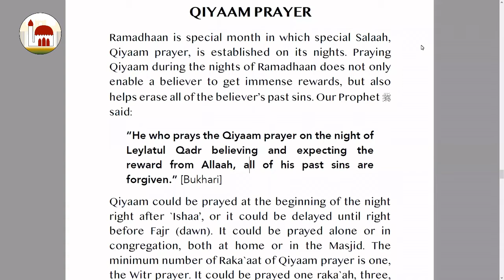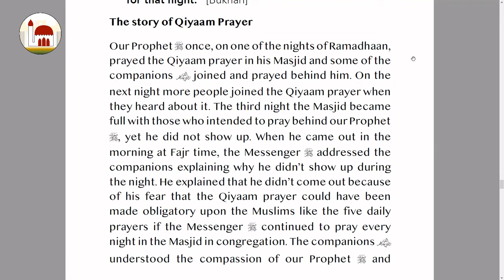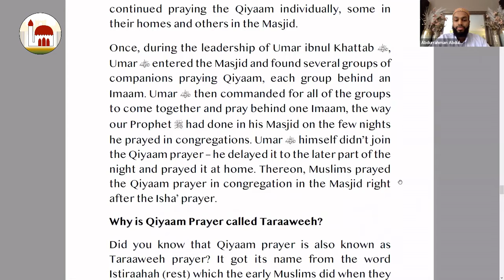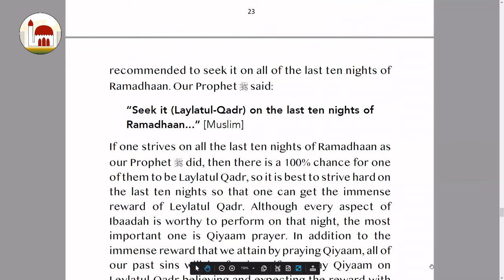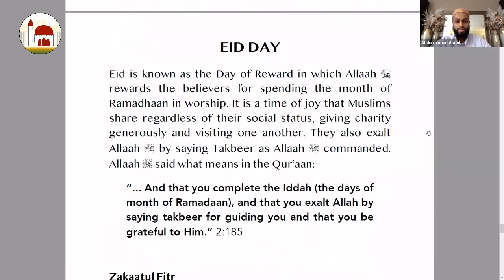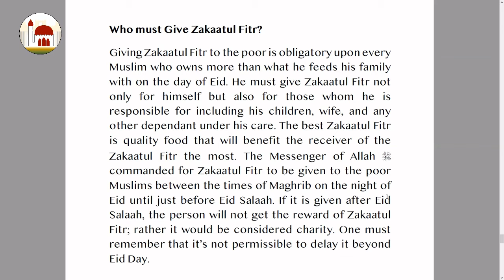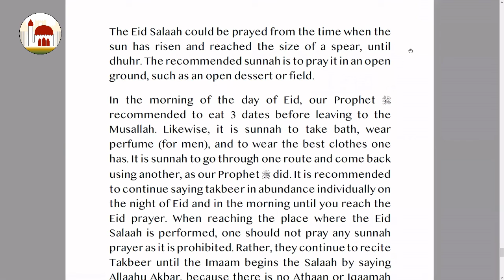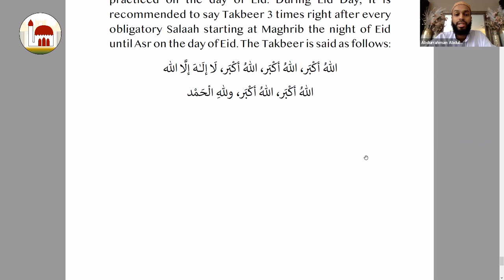Fiqh of Ramadan Simplified - Reading (Part 2)